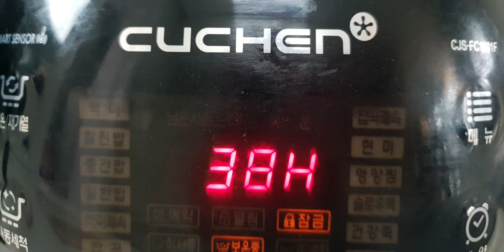일요일메뉴추천 참치김치찌개 에그스크램블 제육볶음 4인가족 추억소환 ENG SUB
※ 설정▶자막▶한국어(setting▶subtitles▶English)
지금의 영상들보다는 많이 부족한 영상이지만, 재밌게 풀청해주세요🙏🙏🙏

원래 제가 업로드를 하고 나면 영상을 다 지우는 편인데, 이건 첫 브이로그라 안 지웠나봐요💯

다들 아시다시피, 요즘 제 남편이 허리가 많이 아파요😭😭😭 그래서 볼링도 못치고 뒤에서 중계만..
그리고 요리도 자주 해줬었는데 이제는 제가 주로 합니다.. 근데 맛이😅😅😅 상상에 맡길게요ㅎ
또 한번 남편의 소중함을 깨닫고 있습니다~ 내일 출근해야하는데 정말 걱정이네요😥😥😥

자막이 잘 안보여서 편집을 다시할까 생각도 해봤는데🤔🤔🤔
저의 첫 브이로그니까 왠지 손대고 싶지 않더라고요🤭🤭🤭
그래도 나중에 유튜브 자막이라도 넣어두려고 합니다💪💪💪💪

애주가 다리ME가 탐내고 있는 카카오프렌즈 오니기리 소주잔 4종 세트